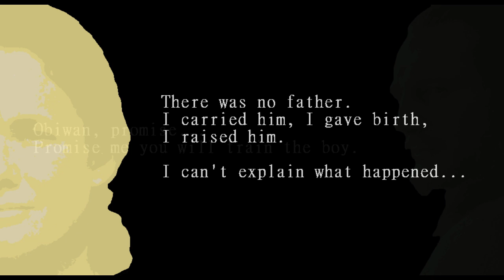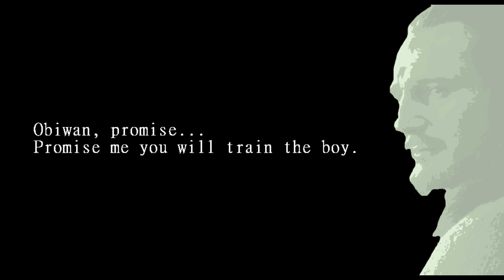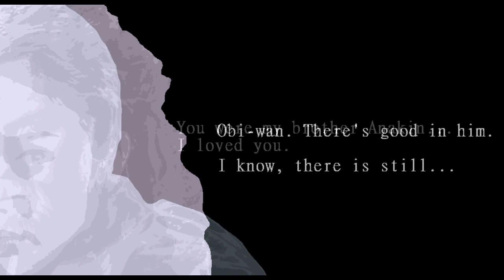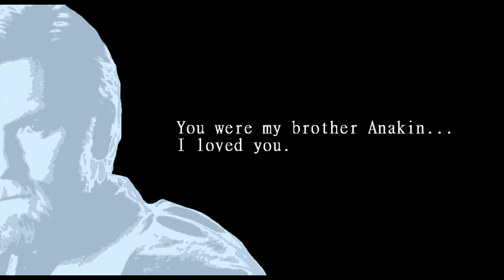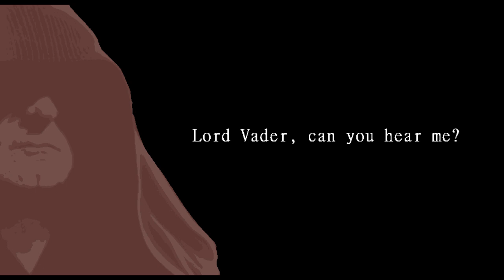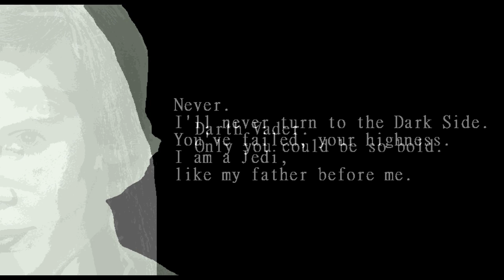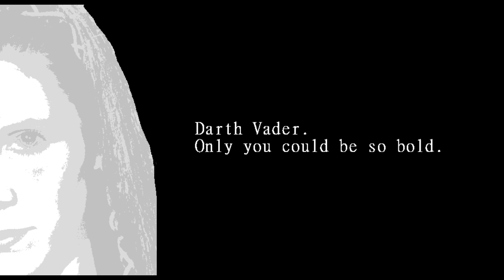The Chosen One Symphony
Songs:
Anakin's Theme
Qui-gon's Funeral
Across the Stars
A Path I can't Follow
I Know There's Good in Him
The Immolation Scene
Palpatine's Instructions
The Emperor's Theme
Jedi's Fury
Darth Vader's Death
Princess Leia's Theme
Binary Sunset / The Force Theme
Victory Celebration